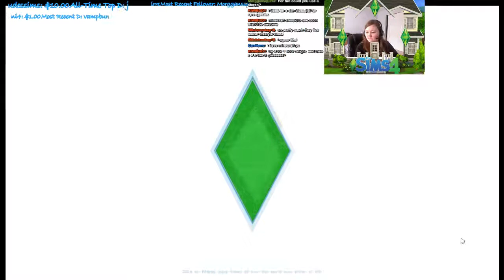Living off the Land Challenge - The Sims 4 - 6 / 8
Check out my first Sims 4 Challenge voted on by you to celebrate 300 Followers on Twitch tv! The living off the land challenge has proven interesting and challenging. To check out the rules for this challenge you can

Is there a challenge you would like to see?